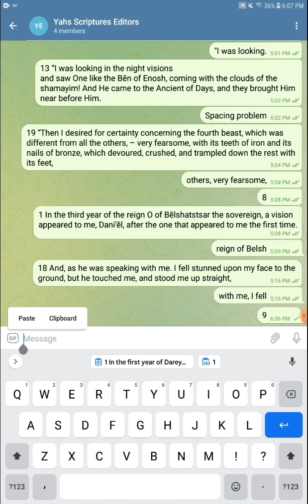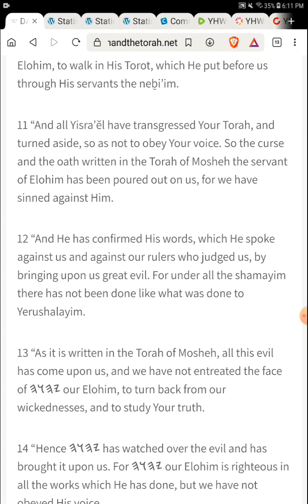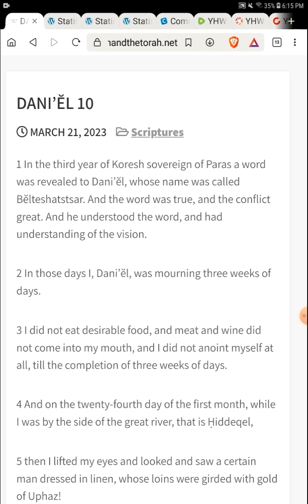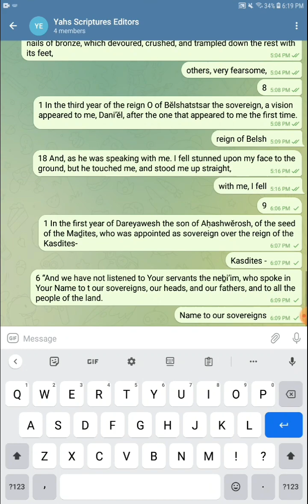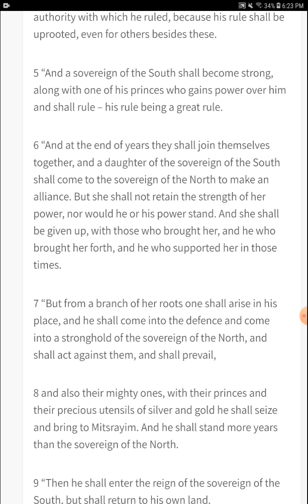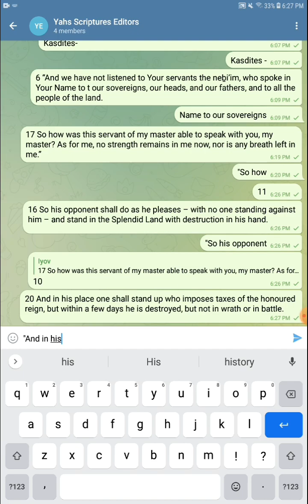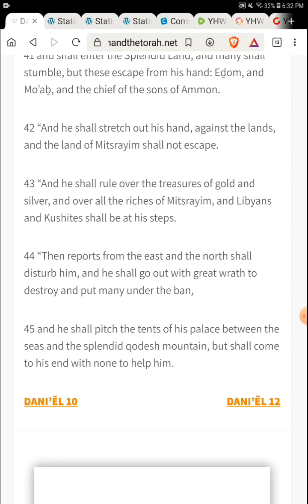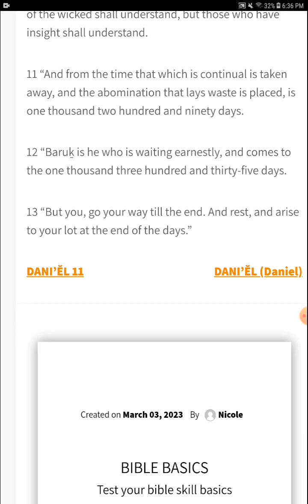Proof Reading - DANI’ĔL 9-12 - The Open Source Bible Project - Join the Project and Read With Us!